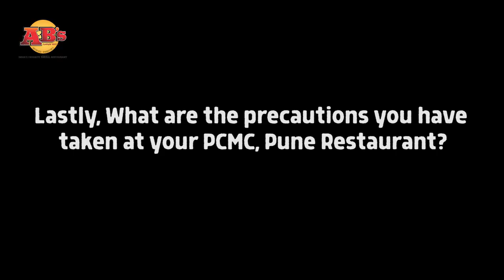Team | Absolute Barbecues | Together | Work | Teamwork | ABs | Success | Leadership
At ABs, we respect the views of each and every employee that is working with us because we believe everyone has their level of expertise that they bring to the table. Meet Safiqul, Business Manager at PCMC, Pune. He has been working with us for 5 years now and his dedication to his work has been commendable.